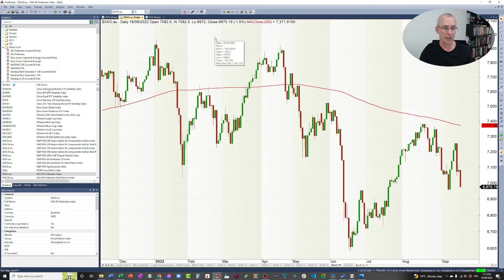Enlightened Stock Trading Weekly Market Update: 18 September 2022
Watch my latest market update and discover what the markets are doing and what my Trading Systems are doing. I also share trading psychology tips based on my observation of the trading community this week and highlight one of our amazing members.
Want to learn how to trade systematically and profit from Up AND Down markets across the globe - join The Trader Success System and discover how easy it is to cope with the uncertain economic conditions when you have a diversified portfolio of trading systems!